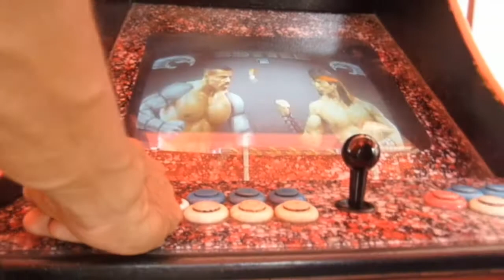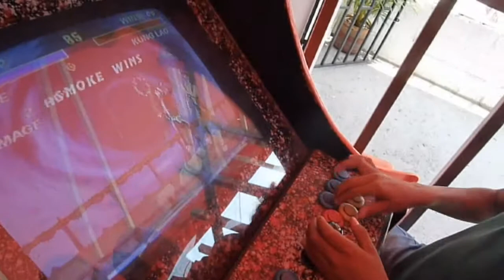Maquinitas por Juan David Escobar (Todo Lo Que Hay)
"En una miscelanea (tienda de variedades de barrio) vimos unas maquinitas para jugar esos juegos de video que juagabamos en Family, o en Nintendo. Juan David jugó con Faustino y con Robinson. No ganó sino una vez, porque Faustino ya estaba bien entrenado.

Visite, y vea el show en streaming todos los jueves a las 7pm".